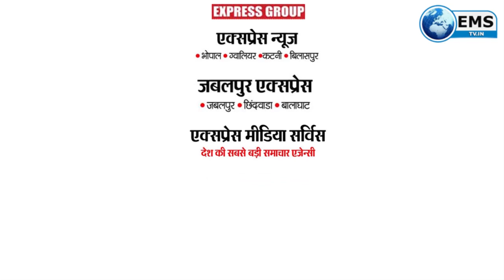डरावनी ख़बर ! भारत में मिला कोरोना का सबसे घातक वैरिएंट | EMS TV